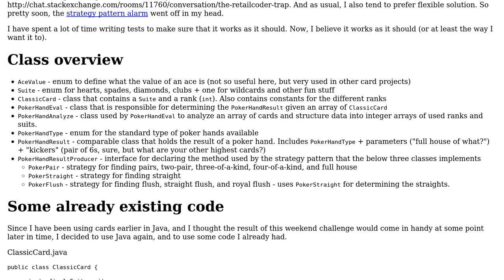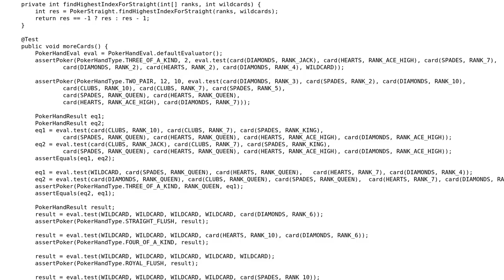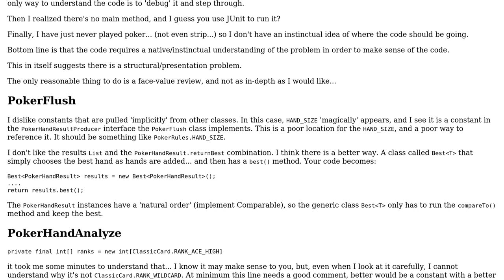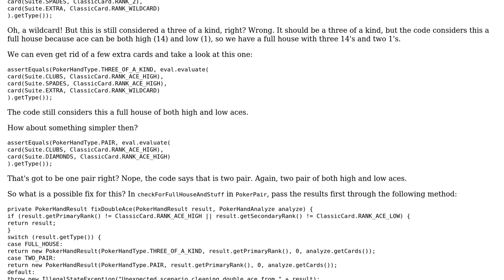Code Review: Weekend Challenge - Poker Hand Evaluation (2 Solutions!!)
Code Review: Weekend Challenge - Poker Hand Evaluation

With thanks & praise to God, and with thanks to the many people who have made this project possible! | Content (except music & images) licensed under CC BY-SA | Music | Images & others | With thanks to user Toby Speight user Simon Forsberg user rolfl and the Stack Exchange Network Trademarks are property of their respective owners. You are responsible for your own actions.